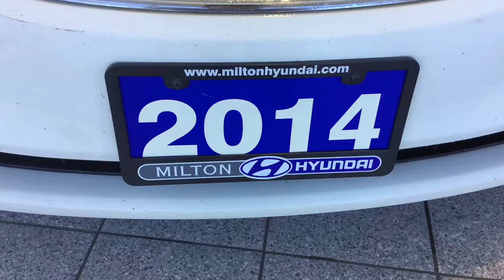2014 Sonata LTD 2.0T - Milton Hyundai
**ACCIDENT FREE** Inspected and certified by our experienced technicians, this 2014 Hyundai Sonata Limited has logged ONLY 118,730 km. LOADED WITH PANORAMIC SUNROOF. 2.0 TURBO ENGINE, NAVIGATION, ALLOY WHEELS. POWER WINDOWS, POWER LOCKS, POWER MIRRORS, KEYLESS ENTRY, HEATED LEATHER SEATS, CRUISE CONTROL, BLUETOOTH, STEERING WHEEL AUDIO CONTROLS, AIR CONDITIONING, AM/FM CD PLAYER WITH USB AND AUX INPUTS, TILT AND TELESCOPIC STEERING WHEEL, 60/40 SPLIT REAR SEATS, ALLOY WHEELS AND MUCH MORE. 30 day/2,500km exchange policy. Plus tax & licensing.

FREE CARPROOF REPORT, 1 FREE OIL CHANGE & ENROLLMENT IN OUR AUTO REWARDS PROGRAM!! FULLY CERTIFIED!!

WHY PURCHASE WITH MILTON HYUNDAI?
- 30 DAY LIMITED COMPREHENSIVE MECHANICAL WARRANTY
- 30 DAY OR 2,500KMS VEHICLE EXCHANGE PRIVILEGE
- BALANCE OF REMAINING MANUFACTURER WARRANTY
- FREE CARPROOF REPORT
- ENROLLMENT IN OUR EXCLUSIVE AUTO REWARDS PROGRAM
- FREE CAR WASHES WITH SERVICING
- 125 MULTI-POINT INSPECTION
- LOST KEY RETURN SERVICE
- 1ST FREE OIL CHANGE
- SHUTTLE SERVICE
- PRIORITY SERVICE SCHEDULING
- GO-TRAIN EXPRESS SERVICE

- We are conveniently located off the 401 in Milton just minutes from Burlington, Oakville, Hamilton, Waterdown, Campbellville, Carlisle, Cambridge, Guelph, Kitchener, Waterloo, Georgetown, Halton Hills, Acton, Mississauga, Etobicoke, Brampton and the rest of the GTA!!